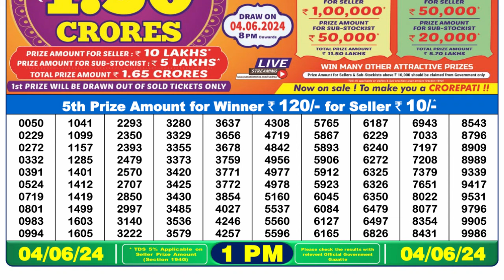🔴 Lottery Sambad Live 01:00pm 04/06/24 Morning Nagaland State Dear Lottery Result Pdf Download